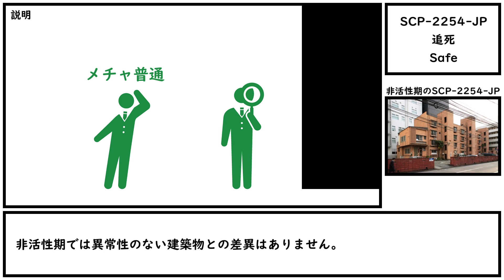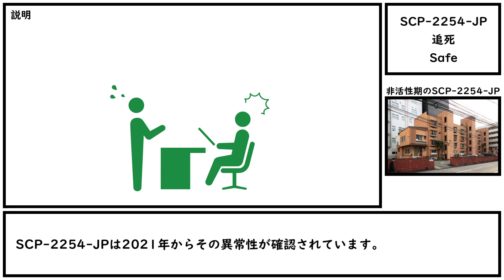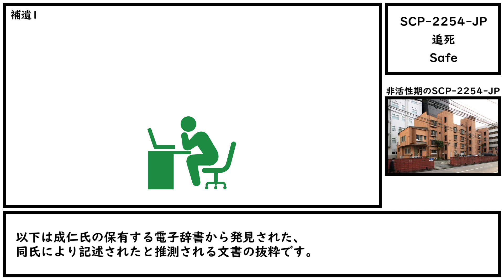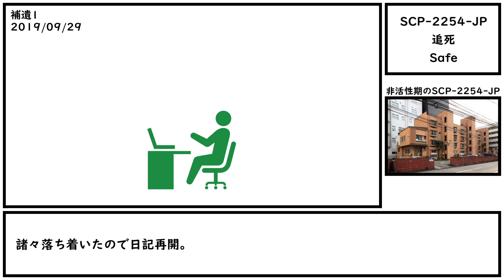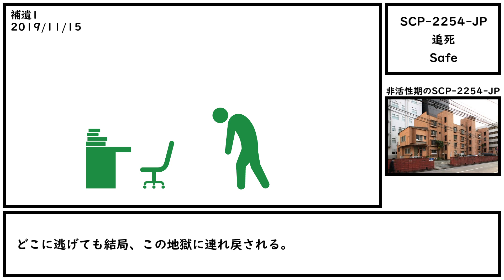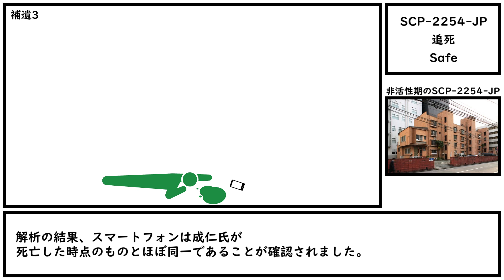【ゆっくり紹介】SCP-2254-JP【追死】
どこに逃げても結局、この地獄に連れ戻される。